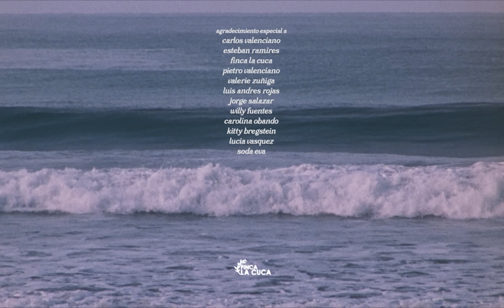Debi Nova, Fer Casillas - Luciérnagas (Official Video)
Debi Nova & Fer Casillas - Luciérnagas (Video Oficial)

"Luciérnagas"

No, esto no se termina
esta historia divina
sigue en más vidas
tu piel con la mía
transformada en aire
o en dos mega estrellas
en otro universo
buscándose entre ellas

nadie lo entiende
solo se siente
tratas y tratas
nadie lo entiende

y cuando nos vamos, a dónde nos vamos
quisiera creer que sea como sea nos reencontramos
talvez como piedras al fondo del río
o como luciérnagas volando juntas iluminando el vacío

nadie lo entiende
solo se siente
tratas y tratas
nadie lo entiende
el amor